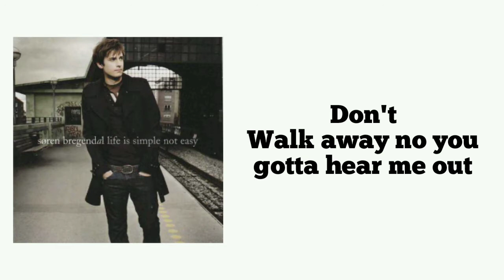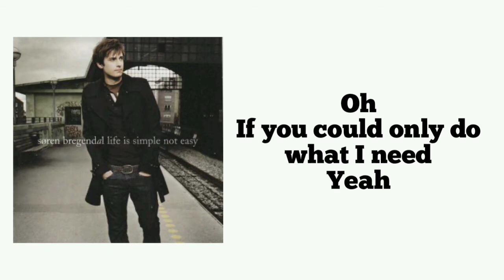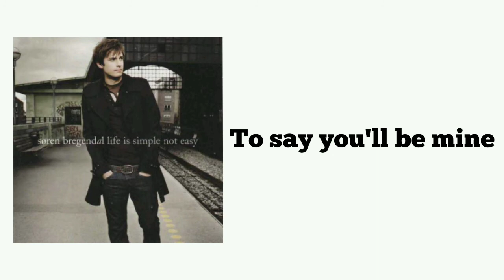Søren Bregendal-Electric Eyes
Artist-Søren Bregendal
Title-Electric Eyes
Album-Life Is Simple Not Easy (2007)

© WARNER MUSIC GROUP (Denmark)